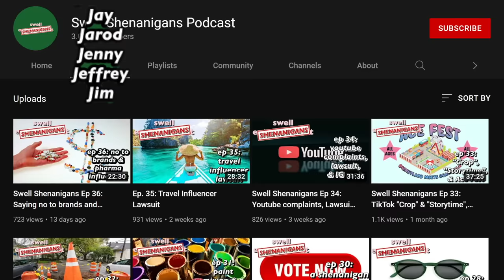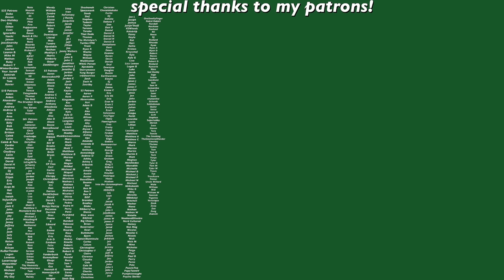the Watcher is awful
When The Cut released their article about the family who was being harassed after buying a new house by someone calling themselves The Watcher, I was intrigued by the story, the letters, and how it was still unsolved. I originally had no desire to watch the Netflix show about it because I knew they would never be able to capture the unsettled feeling that the original article gave me. It ended up being so much worse.

My links!